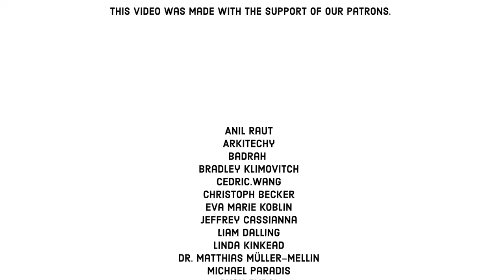กฎ 80/20 : หลักการของพาเรโต้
หลักการของพาเรโต้ หรือเป็นที่รู้จักในอีกชื่อหนึ่งก็คือ กฎ 80/20 กฎนี้ได้ชี้ให้เราเห็นว่า บ่อยๆเเล้ว 20% ของเหตุปัจจัยนั้น จะเป็นตัวสร้าง 80% ของผลลัพธ์ที่ตามมา ในขณะที่เหตุปัจจัยที่เหลือนั้น มีส่วนในผลลัพธ์เพียง 20% หลักการนี้ถูกค้นพบโดยนักเศรษศาสตร์ชาวอิตาเลี่ยน วิลฟรีโด้ พาเรโต้ ต่อมาหลักการนี้นั้น ได้กลายมาเป็นกฎพื้นฐาน ที่ทำให้พวกเรานั้นได้เข้าใจในสิ่งซับซ้อนต่างๆที่มันกำลังเกิดขึ้นอยู่รอบตัวเรา เพื่อที่จะได้โฟกัสลงไปเเค่กับสิ่งที่มันสำคัญ เเละทำให้เรานั้นสามารถจัดลำดับความสำคัญว่าเราควรทำอะไรต่อไปได้

มาร่วมเป็นผู้สนับสนุนเราได้ที่👩🏽‍🎓👨🏻‍🎓
หรือจะกดปุ่ม Superthanks ก็ได้นะครับ

ขอขอบคุณผู้สนับสนุน  (25/APR/2024)

COLLABORATORS
Script: Ludovico Saint Amour di Chanaz and Jonas Koblin
Artist: Pascal Gaggelli
Voice: Mag Jittaksa
Coloring: Nalin
Editing: Peera Lertsukittipongsa
Production: Selina Bador
Sound Design: Miguel Ojeda

SOUNDTRACKS
A Toy’s Day Out - Shuan Frearson

Read about how the Pareto Principles relates to a Gaussian Normal Distribution
Explore a thesis on the problematics of the Pareto Principle
Read how the principle is used in hospitals as a Quality Improvement Tool

Pareto principle - Wikipedia.org
Pareto distribution - Wikipedia.org
Vilfredo Pareto - Wikipedia.org
Alkiayat, M. (2021). A Practical Guide to Creating a Pareto Chart as a Quality Improvement Tool. Global journal on quality and safety in healthcare, 4(2), 83-84.
Mongin, P. (2016). Spurious Unanimity and The Pareto Principle. Economics and Philosophy, 32(3), 511-532.

นักเรียนจะได้เรียนรู้เกี่ยวกับหลักการของพาเรโต้

ลองถามเด็กๆว่ารู้จักหลักการนี้กันบ้างไหม เเละขอให้พวกเขาลองอธิบายถึงมันในภาษาเเละความเข้าใจของตัวเขาเอง

เปิดวีดีโอนี้ในชั้นเรียน

ให้นักเรียนลองยกตัวอย่าง ว่าพวกเขาสามารถใช้หรือพบเจอหลักการนี้กับสิ่งต่างๆ ไม่ว่าจะเป็นที่โรงเรียน หรือในชีวิตจริง

ลองถามเด็กๆว่า พวกเขานั้นจะสามารถนำเอาหลักการนี้ไปใช้ให้เกิดประโยชน์กับตัวเองได้อย่างไรบ้าง

ลองสอนเด็กๆว่า เพียงการจำเนื้อหาเเละหลักการที่สำคัญที่สุด เเค่ 20% ของเเต่ละบทเรียนนั้นสามรถย่นเวลาที่พวกเขาต้องใช้ไปกับสิ่งต่างๆอีก 80% ที่เหลือ เเละยังสอบผ่านได้